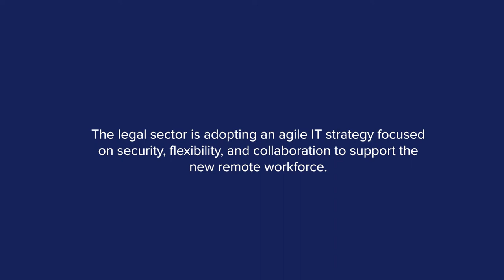NetMotion | Words of Wisdom: Hybrid workforces & innovation are transforming legal sector IT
In this Words of Wisdom episode, we talk to Senior Project Manager, Dawn Dutton from Clyde & Co about the legal sector adopting agile IT strategies focused on security, flexibility and collaboration to support new remote workforces.